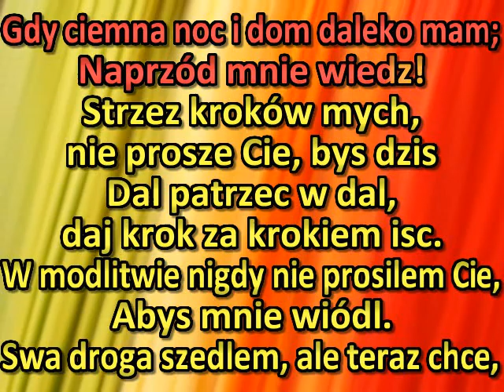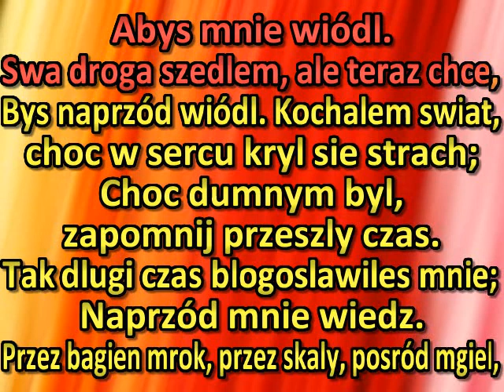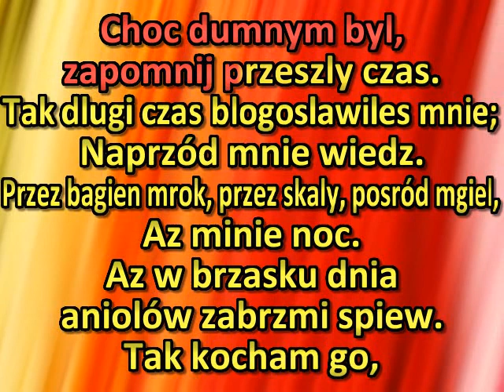Światłem mnie wiedź